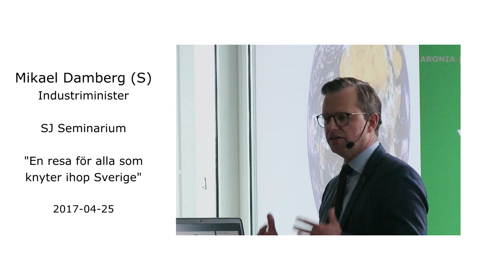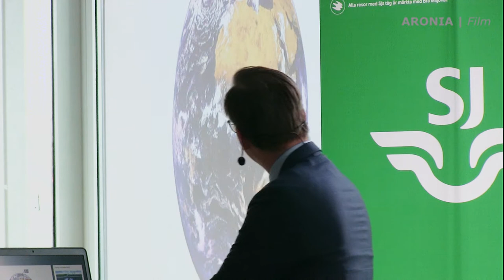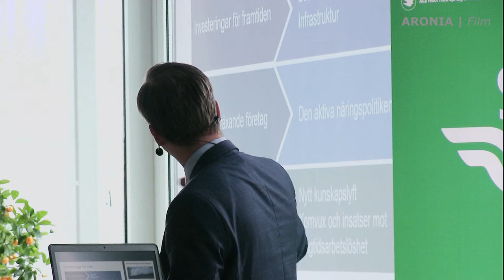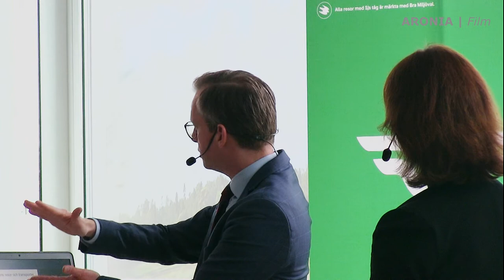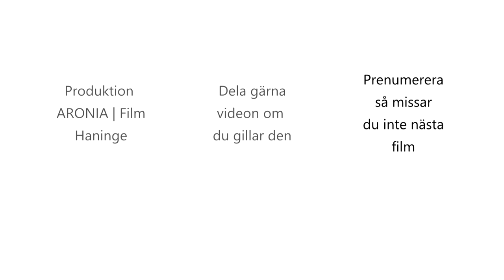2017-04-25 SJ Årsstämma - Mikael Damberg (S) Industriminister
Industriminister Mikael Damberg (S) om innovation som fokusområde och hur man kan kan optimera transportsystem och hur SJ och järnvägen är en del av lösningen.

Inspelat med tillstånd hos SJ, Vasagatan 10 i Stockholm i samband med SJ årsstämmoseminarium – Hur erbjuder vi en resa för alla och knyter ihop Sverige?